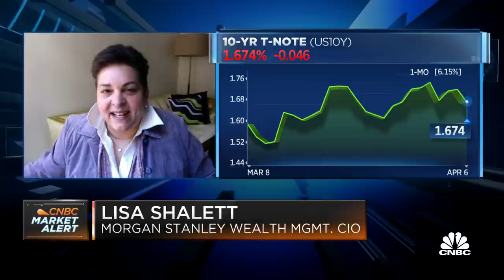Morgan Stanley Wealth Management CIO on inflation concerns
Lisa Shalett, Morgan Stanley Wealth Management CIO, joins 'Squawk on the Street' to discuss inflation levels and where she thinks mortgage lending could be headed post pandemic.